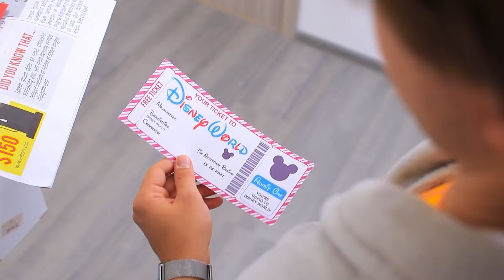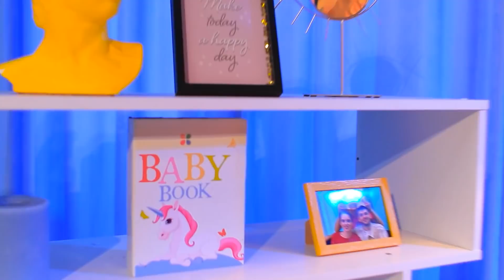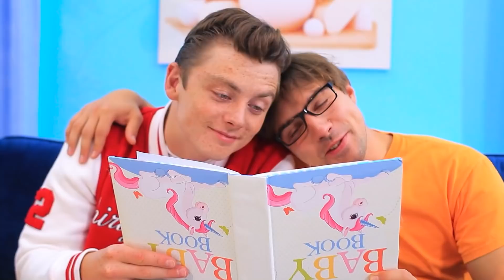Meilleures Astuces de vie Pour Parents / Maman J’ai Raté L’avion !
Cela peut être très difficile d’être avec des enfants, surtout lorsqu'ils sont seuls. Mais nous savons ce qu'il faut faire pour ne pas devenir fous.